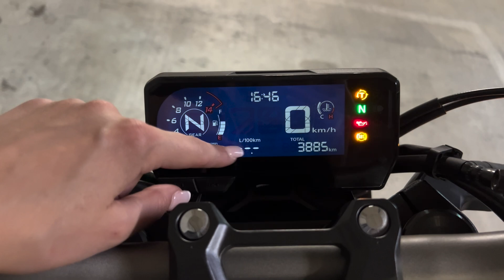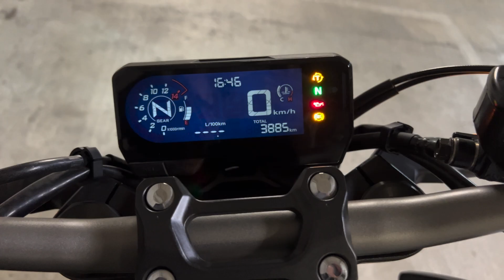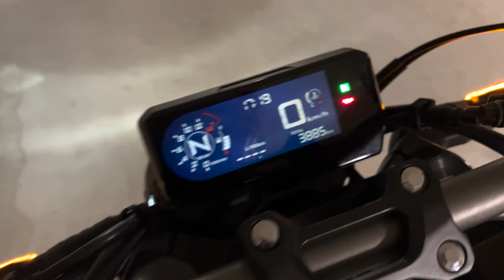Test Honda CB650R.. La plus cool des A2 ?! ✌️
Hi guys ! ✌️

👋 On se retrouve aujourd'hui avec un tout nouveau monstre à l'essai.. La Honda CB650R, en A2 🔥

Alors.. La plus cool des motos pour commencer d'après vous ? 🤔

Un grand merci à Honda National Motos pour m'avoir prêté ce monstre 🔥

Si tu as passé un bon moment en regardant cette vidéo, n’hésite pas à mettre un Like, laisser un petit commentaire, partager cette vidéo à tes potes motards (ou non) et t’abonner pour découvrir toutes les prochaines vidéos de ma chaine !